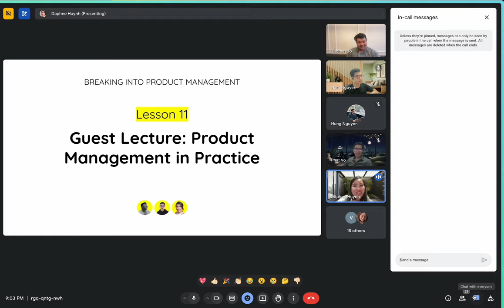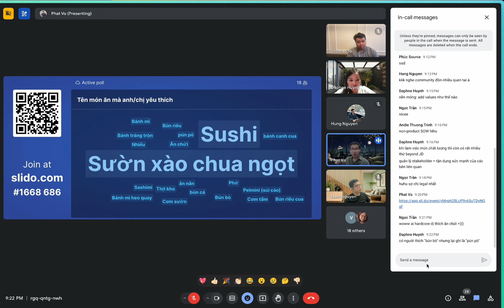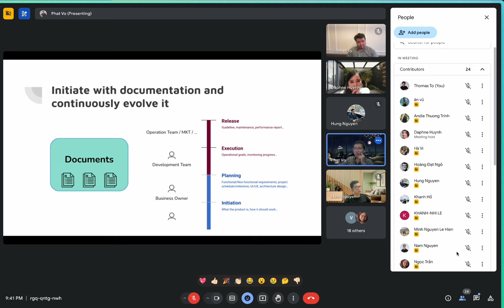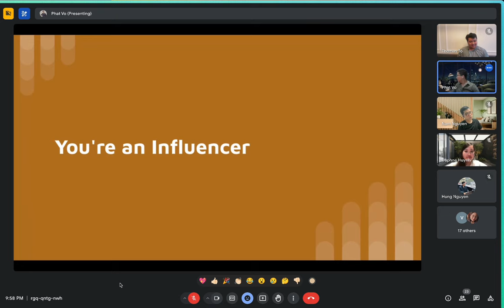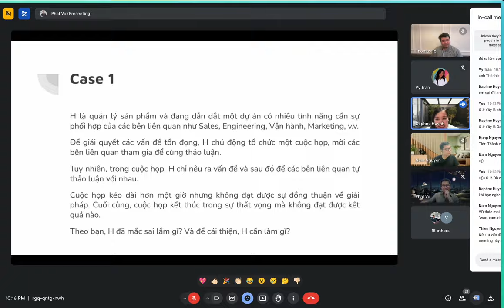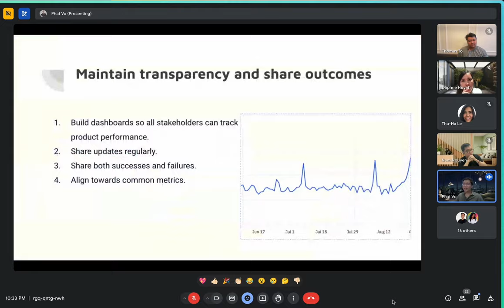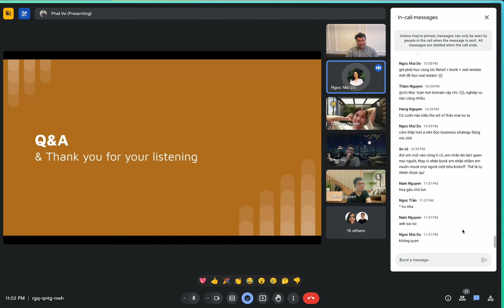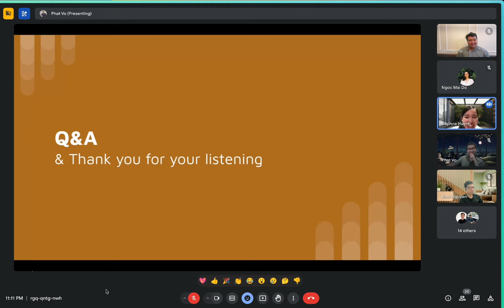Product Lead @ TIKI chia sẻ về Quản lý & Làm việc với Stakeholders (anh Phát, ex-PM @ Grab, Chợ Tốt)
💕 VỀ BREAKING INTO PRODUCT MANAGEMENT:
Đây là một buổi Guest Lecture thuộc phạm vi khoá học Breaking into Product Management.

💕 VỀ DỰ ÁN THE A PROGRAM:
The A Program là chương trình tiên phong về nhóm ngành Quản lý Sản phẩm (Product Management) được sáng lập và tổ chức bởi AIESEC tại Việt Nam, chi nhánh Ngoại thương Hà Nội (FHN). The A Program hướng đến một sân chơi đa dạng dành cho người trẻ, giúp các bạn trẻ khám phá tiềm năng và phát triển kỹ năng cần thiết thông qua các hoạt động: Cuộc thi về Quản lý Sản phẩm, chuỗi Workshop Quản lý sản phẩm, được hợp tác với các công ty hàng đầu như ZaloPay, Momo, VNPay.

Timestamps
8:30 - Tại sao bạn lại đi làm phát triển sản phẩm.
13:45 - Stakeholder Management nằm ở đâu trong quá trình quản lý sản phẩm.
16:10 - Mini-quiz về nhu cầu đa dạng của stakeholders.
20:50 - Sai lầm phổ biến trong stakeholder management.
27:22 - Dòng chảy thông tin trong làm sản phẩm.
31:38 - Giới thiệu case studies về stakeholder management.
37:04 - Document như là một công cụ để manage stakeholders.
41:03 - USer Journey Mapping để xác định các stakeholders quan trọng.
47:27 - Project kick-off session.
49:05 - Work Breakdown Structure.
50:55 - Product Walkthrough Session.
52:05 - Retrospective
53:40 - Transparency & share outcome.
54:40 - Influencing strategies.
1:00:03 - Effective Listening.
1:03:41 - Understanding values.
1:05:55 - Công thức E + R = O
1:11:19 - bàn luận Case Studies.
1:37:30 - Thành chia sẻ cảm nghĩ.
1:42:49 - Q&A - Làm thế nào để các bạn mới/junior có thể manage stakeholders.
1:58:52 - Q&A - Làm thế nào để xây dựng mental models về cách mà công ty vận hành và những người stakeholders quan trọng.